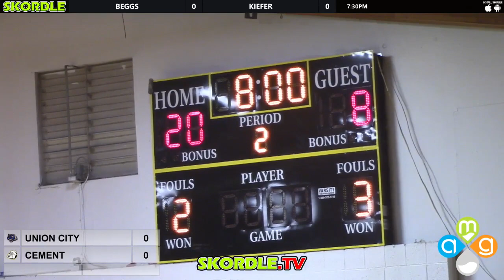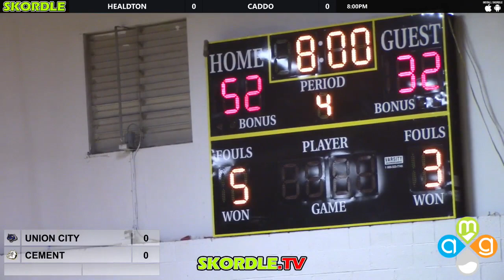Union City at Cement Boys Basketball